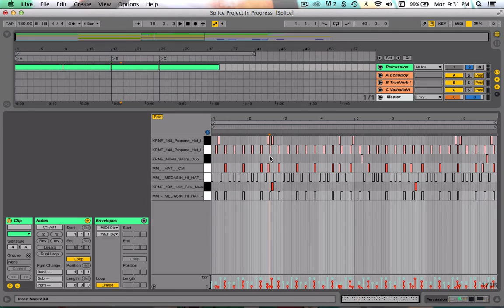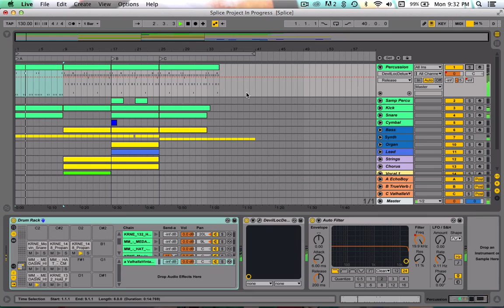Pre Production and Composition - Drum Overview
This is a supplementary video to my "Producing Future Beats" guide on Splice.